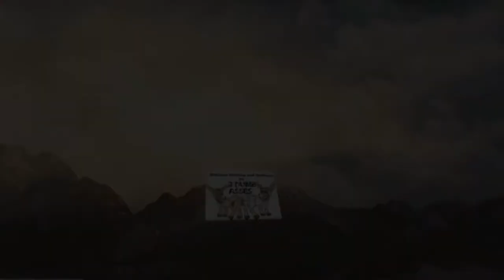Canada Moose Hunt Revisited - Part 2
This episode revisits Tim's moose hunt in Saskatchewan Canada on tribal land.  Tim conducts a Zoom call with all the hunters that ventured on this trip.  If you are considering a moose hunt this episode is a "must watch" and will answer many of your questions.   From preparation, travel, watch outs and tips this episode is loaded with "moose-ology".  Secondly, the nature of us leveraging Zoom technology and the challenges with other people's connectivity in this episode we have frozen some screen shots for who is speaking to augment that.  We hope you enjoy the show.

Also, we are excited to share with you some great news.  We have partnered with TeeSpring to open a Midwest Hunting and Outdoors by 2 Dumb Asses store.  This offers secure payment and great pricing.  Please check it out.  We are continuing to add new products to that store.  We appreciate your support.

"As always, Be safe, have fun, and get outdoors"